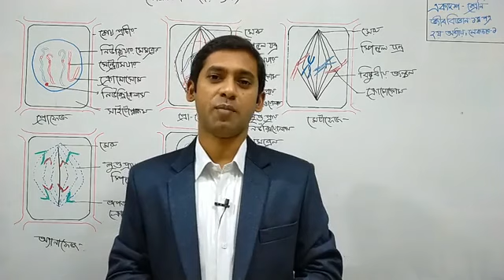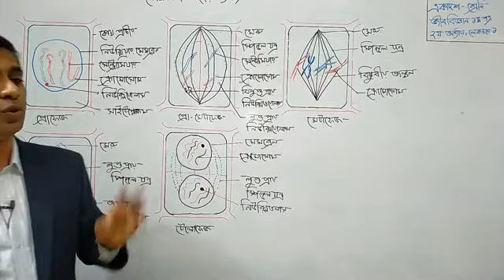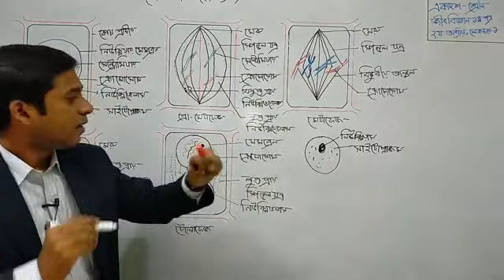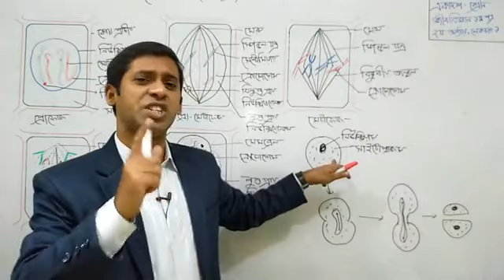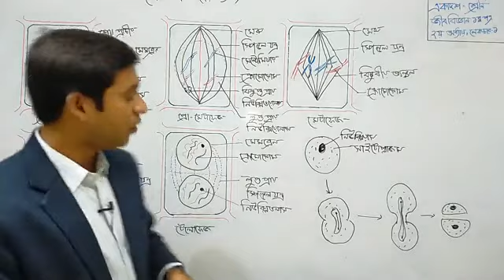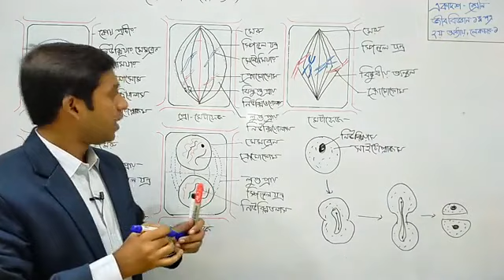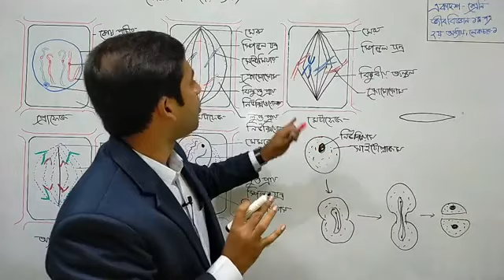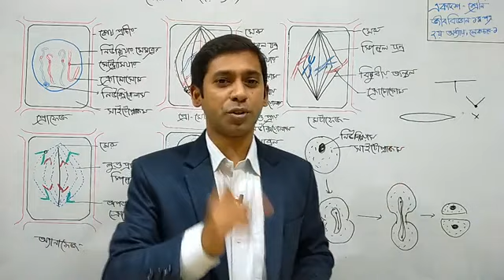একাদশ শ্রেণি - জীববিজ্ঞান প্রথম পত্র - ২য় অধ‌্যায়: কোষ বিভাজন লেকচার:০১ - মোঃ মোস্তা‌ফিজুর রহমান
১০-ডিসেম্বর-২০২০
একাদশ শ্রেণি
জীববিজ্ঞান প্রথম পত্র
২য় অধ‌্যায়: কোষ বিভাজন
লেকচার:০১
মোঃ মোস্তা‌ফিজুর রহমান
অাহ‌মেদ বাওয়ানী একা‌ডেমী স্কুল এন্ড ক‌লেজ